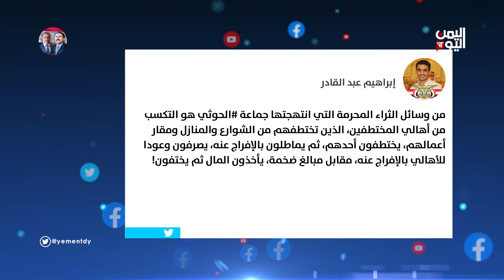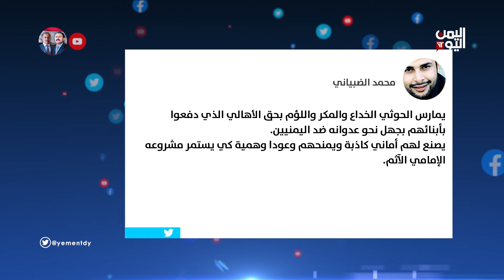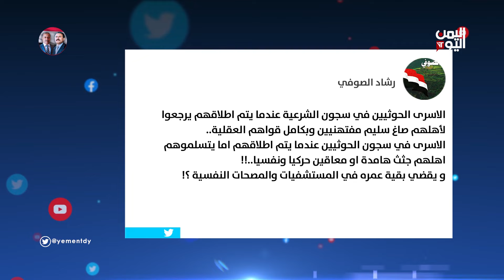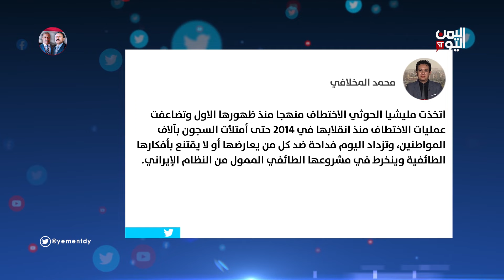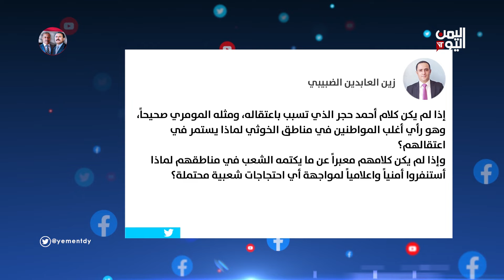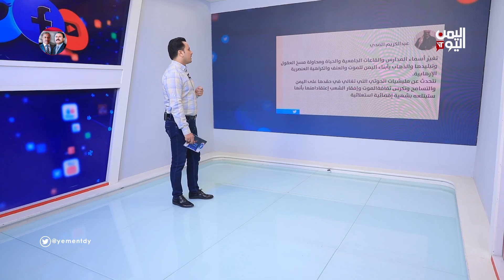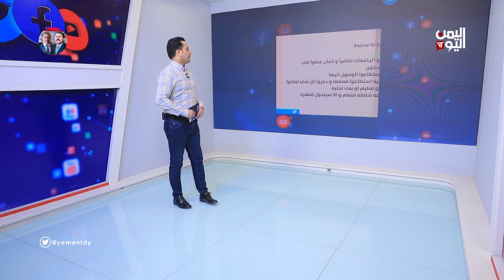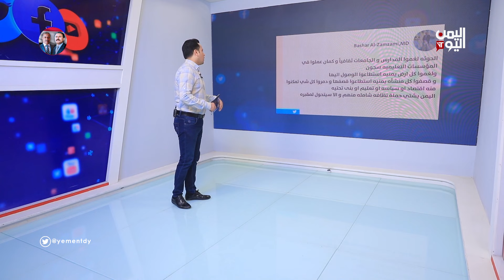واي نت / حملة شعبية ضد الاعتقالات الحوثية